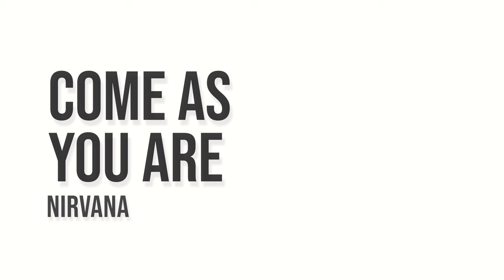30 Easy Bass Songs for Beginners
In this video we demonstrate 30 easy bass songs for beginners - if you're just starting out, this video gives you 30 great starting points!

0:00 Another One Bites The Dust by Queen
0:36 Come Together by The Beatles
1:02 Seven Nation Army by The White Stripes
1:36 Longview by Greenday
2:00 Smooth Criminal by Michael Jackson
2:23 Come As You Are by Nirvana
2:49 Smells Like Teen Spirit by Nirvana
3:14 Money by Pink Floyd
3:36 Three Little Birds by Bob Marley
4:09 Yellow by Coldplay
5:01 Pumped Up Kicks by Foster The People
5:40 I Got You (I Feel Good) by James Brown
6:03 All About That Bass by Meghan Trainor
6:22 Crazy Train by Ozzy Osbourne
7:01 Otherside by The Red Hot Chili Peppers
7:37 Should I stay Or Should I Go by The Clash
8:08 La Grange by ZZ Top
8:31 Stand By Me by Ben E. King
9:08 Wicked Game by Chris Isaac
9:33 Sunshine Of Your Love by Cream
9:54 The Chain by Fleetwood Mac
10:28 Feel Good Inc. by Gorillaz
11:01 For Whom The Bell Tolls by Metallica
11:25 Billie Jean by Michael Jackson
11:41 Under Pressure by Queen
12:02 Bombtrack by Rage Against The Machine
12:41 Pretty Fly For A White Guy by The Offspring
12:59 Play That Funky Music by Wild Cherry
13:26 Super Freak by Rick James
13:46 21 Guns by Green Day